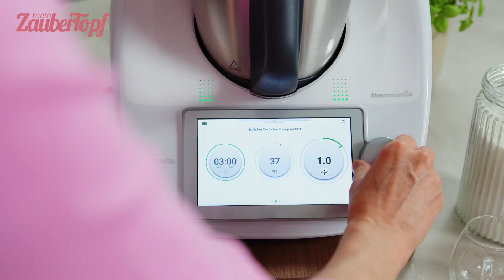😋👩‍🍳 Geheimrezept: Das weichste Mozzarellabrot | Thermomix® Rezept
🍞😋 Mega fluffig und soft  - das beschreibt unser ultimatives Mozzarellabrot wohl am besten. Thermomix® Expertin Dési zeigt dir Schritt-für-Schritt, wie du dieses herrlich fluffige Mozzarellabrot ganz einfach mit deinem Thermomix® zubereitest. Probiere es unbedingt aus. 😍

🥣 Zutaten 1 Brot /12 Stücken:

100 g Wasser
200 g Milch
1 TL Zucker
1 Päckchen Trockenhefe (oder ½ Würfel frische Hefe)
500 g Mehl Type 405
20 g Butter, weich
1 Ei
10 g Salz
1 Mozzarella

Zubereitung:

1️⃣ Wasser, Milch, Zucker und Hefe in den Mixtopf geben und 3 Min. | 37 °C | Stufe 2 erwärmen.

2️⃣ Mehl, Butter, Ei und Salz zugeben und 3 Min. | Knetstufe zu einem geschmeidigen Teig verarbeiten. Teig in eine gefettete Schüssel umfüllen und abgedeckt 40 Min. an einem
Warmen Ort gehen lassen.

3️⃣ Backofen auf 180 °C Ober-/Unterhitze vorheizen. Aus dem Teig 12 kleine Bällchen formen und erneut 10 Min. gehen lassen. Währenddessen den Mozzarella in Streifen schneiden.

4️⃣ Bällchen oval ausrollen und 3/4 davon längs einschneiden. Darauf achten, dass du nur innen schneidest und oben und unten noch ein kleiner Rand bleibt. Auf das obere Ende eingeschlitzt ist) jeweils ein Stück Mozzarella legen und einrollen. In eine gefettete Auflaufform dicht an dicht legen. Eigelb mit Milch verquirlen, auf den Teig streichen und im vorgeheizten Backofen etwa 25-30 Min. backen.

💬 Wir möchten von dir hören! Hast du das Rezept ausprobiert? Hinterlasse uns einen Kommentar unter dem Video und teile deine Erfahrungen, Fragen oder sogar deine eigenen Geheimtipps. Dein Feedback ist uns goldwert!
Wir haben noch viele köstliche Rezepte und Küchengeheimnisse, die wir mit dir teilen möchten.
📸 Folge uns auch auf unseren Social-Media-Kanälen, um hinter die Kulissen zu blicken und noch mehr inspirierende Kochmomente zu entdecken.